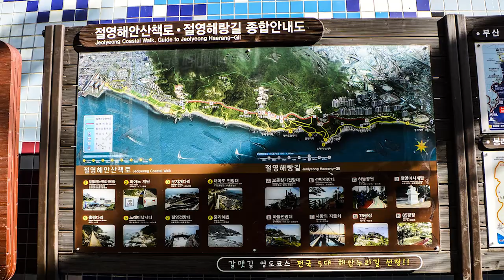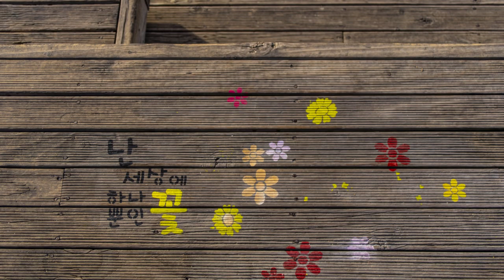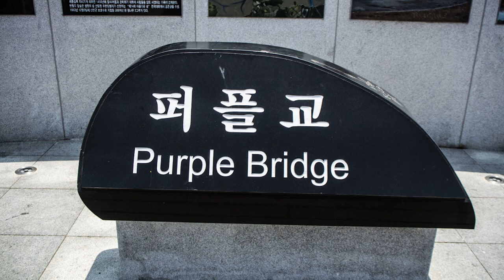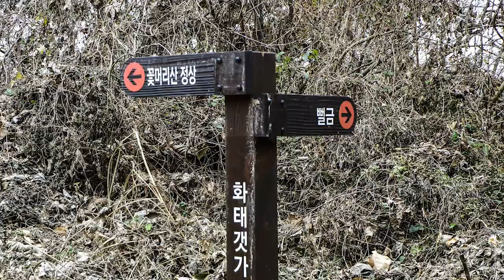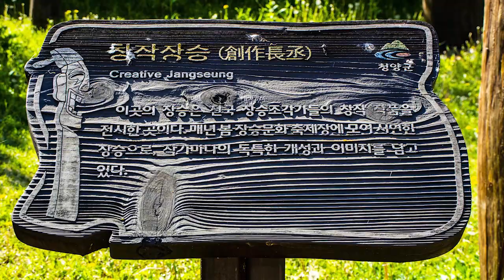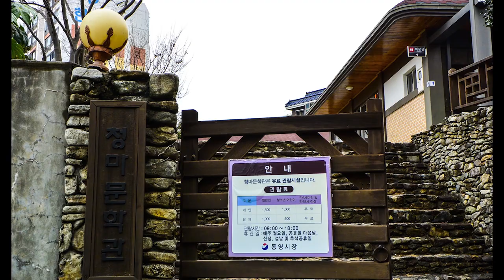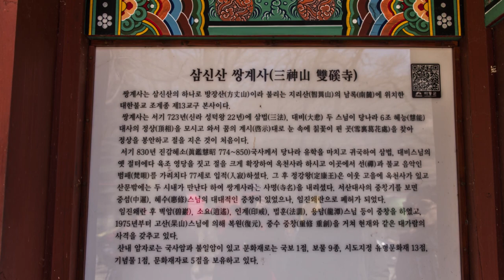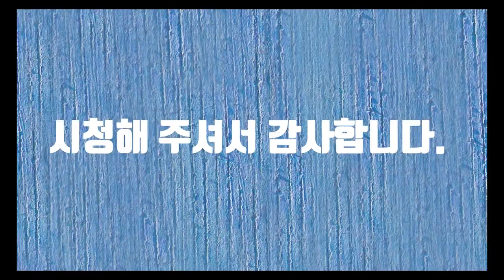The Amazing Landscape of Korea -13(한국의 놀라운 풍경 13)